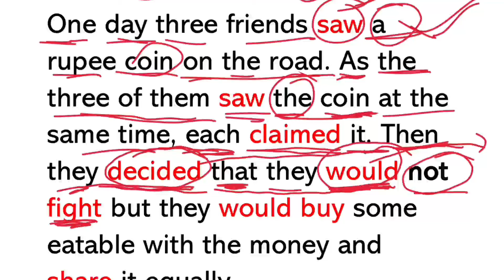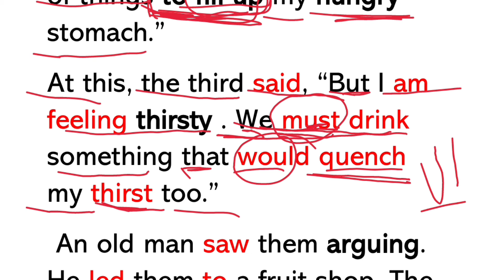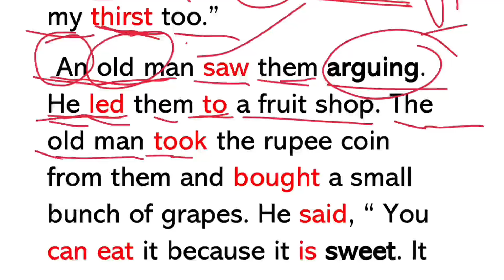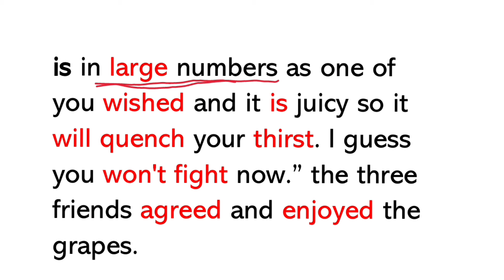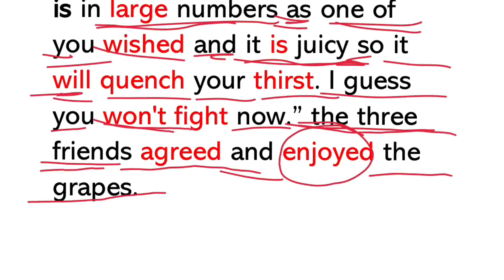Short English story || English speaking || Spoken English II Vocabulary|| Grammar ll Moral story